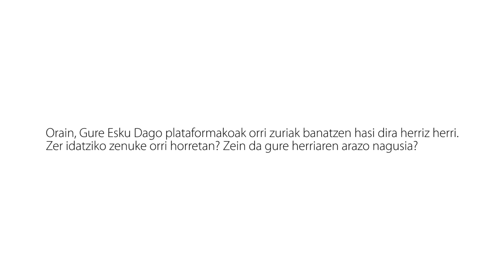Erabakitzeko eskubideaz - Ane Ablanedo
Orain, Gure Esku Dago plataformakoak orri zuriak banatzen hasi dira herriz herri. Zer idatziko zenuke orri horretan? Zein da gure herriaren arazo nagusia?